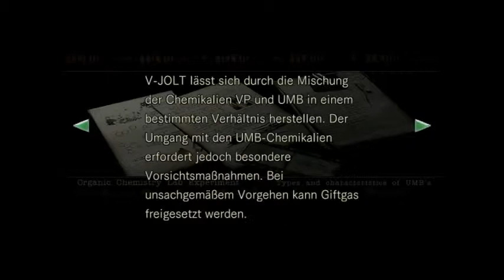Resident Evil #13 | Chris hat nicht in Chemie aufgepasst | Lets Play Resident Evil HD Remaster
Kommentierte Spielszenen zu Resident Evil von Mr.Bushido. Eurem Sensei in Sachen Videospiele.

Survival-Horror von Entwickler und Publisher CAPCOM

Resident Evil (Gameplay&Kommentiert) Let´s Play, Live kommentiert